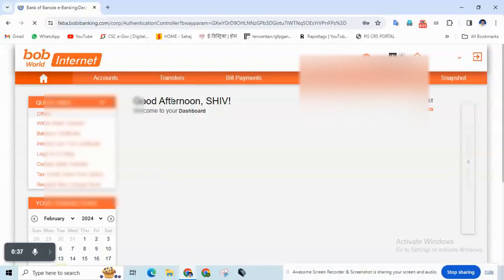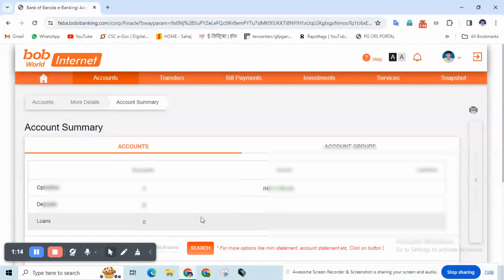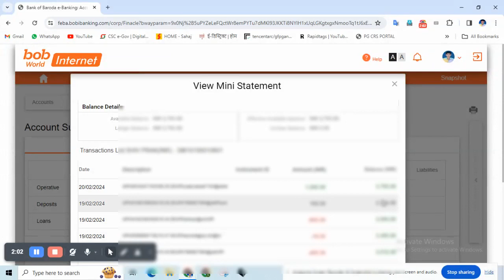बैंक ऑफ बड़ौदा नेट बैंकिंग | बैंक ऑफ बड़ौदा नेट बैंकिंग लॉग इन कैसे करें | bob balance check 2024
बैंक ऑफ बड़ौदा नेट बैंकिंग लॉग इन कैसे करें
bob balance check 2024
बैंक ऑफ बड़ौदा नेट बैंकिंग
bank of baroda net banking balance check
बैंक ऑफ बड़ौदा में नेट बैंकिंग कैसे खोलें
बैंक ऑफ बड़ौदा में खाता कैसे खोले
बैंक ऑफ बड़ौदा में ऑनलाइन खाता कैसे खोलें
बैंक ऑफ़ बड़ौदा नेट बैंकिंग registration कैसे करे
बैंक ऑफ़ बड़ौदा ने मिनिमम बैलेंस के नियमों में किया बड़ा बदलाव
जनधन खाता कैसे खोलें ऑनलाइन